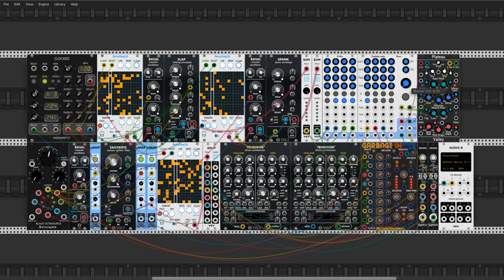Follow the White Rabbit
Hello my VCV Rack Friends

I invite you on a journey into the imagination, rhythms hidden somewhere deeply behind the walls. Just close your eyes and start falling into your consciousness. I warn you that this journey is endless and I have had a problem back to reality. This is one of those tracks where the head itself wobbling slightly from side to side - that is, a piece of what I like the most.